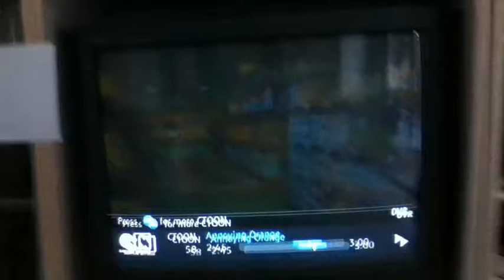December 23, 2017